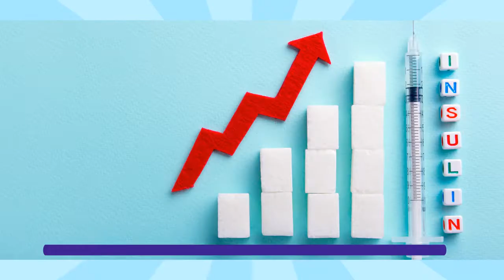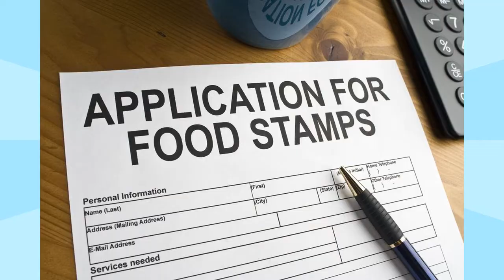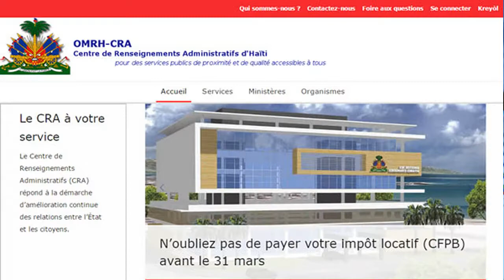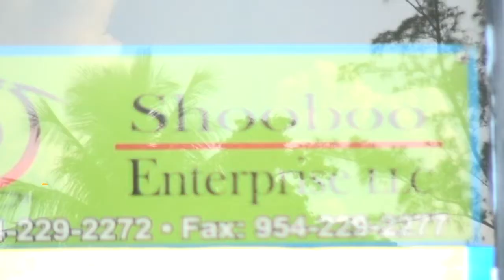CNN HEROES 2019 : UN HAITIEN PARMI LES TOPS 20